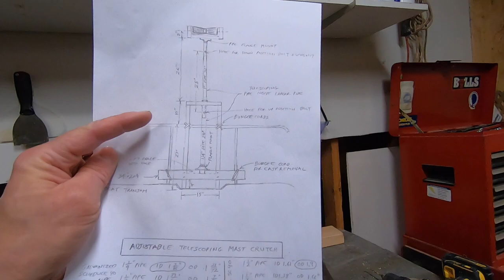How to Build an ADJUSTABLE TELESCOPING MAST CRUTCH !! For a Sailboat | E35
I needed a better way to hold the mast initially at a higher angle while raising the mast on my O'day 25 sailboat, when it is on the trailer. So I designed this adjustable mast crutch using 2x4's and galvanized pipe. It works well and should make stepping the mast a little easier now.

~Music~
Bill Higley - by Mini Vandals
Busy City - by Track Tribe